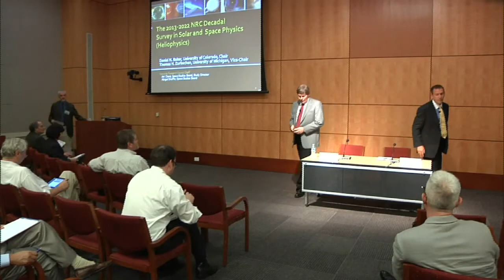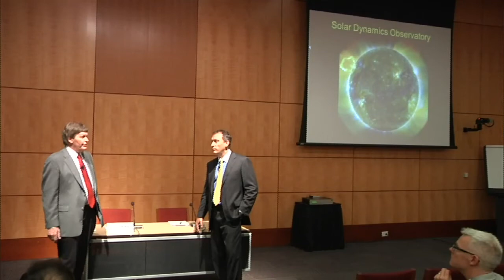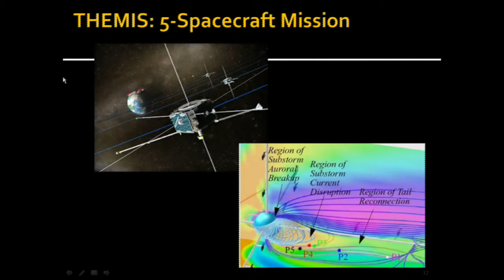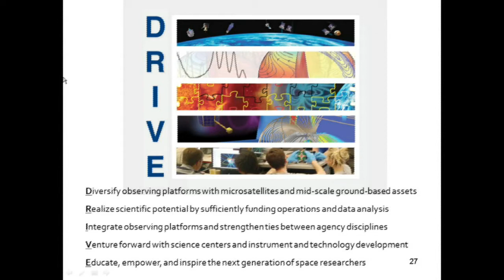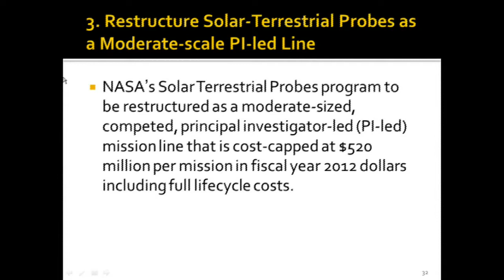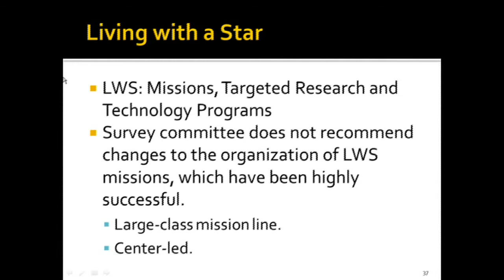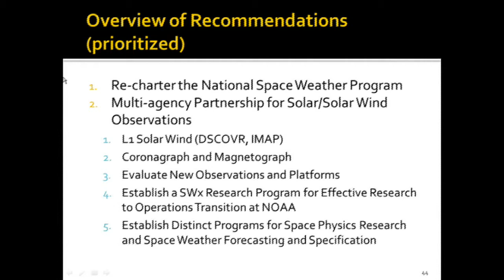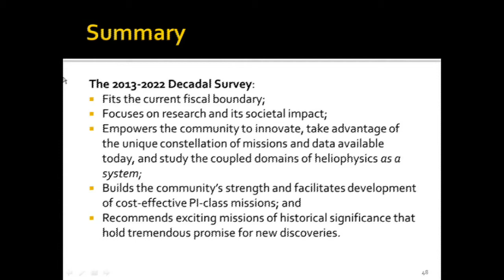NRC 2012 Decadal Strategy for Solar/Space Physics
Video of presentation of the National Research Council's (NRC) 2012 decadal report on Heliophysics strategies for future solar and space physics studies.